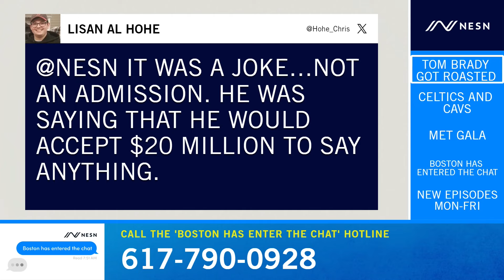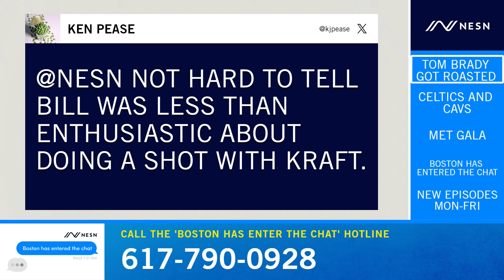Who Are The Real Winners And Losers From The Greatest Roast of All-Time? Boston Has Entered the Chat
They came, they roasted, and they swore. a lot. But who put on the greatest show at the greatest roast of all-time? Travis Thomas and George Balejki grade out Brady, Belichick, Gronk and more.